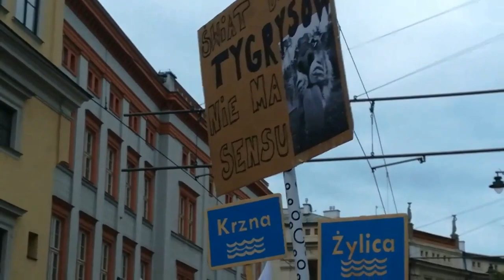MARSZ DLA ZIEMI KRAKÓW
MARSZ DLA ZIEMI. STRAJK KLIMATYCZNY pod hasłem WODĄ. Strajk dla Ziemi - Earthstrike PL

KRAKÓW 27 WRZEŚNIA 2019